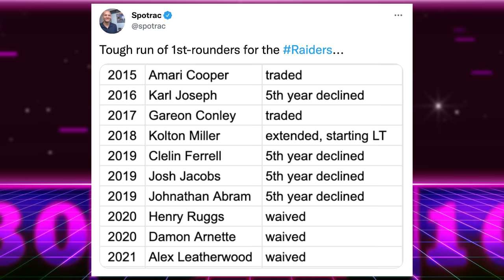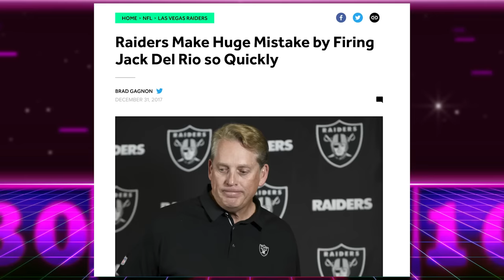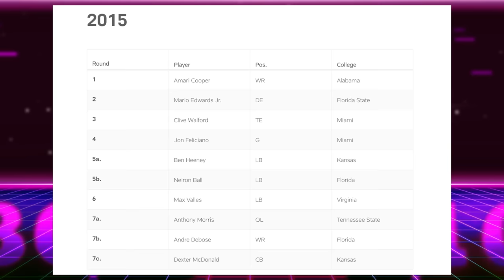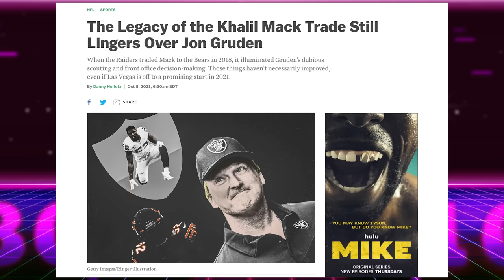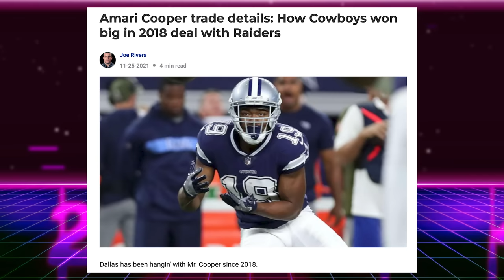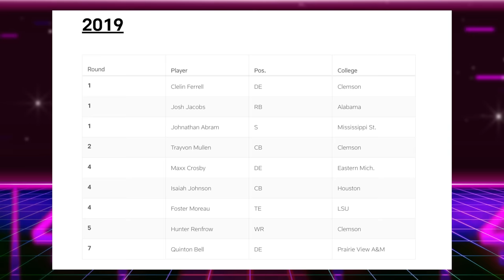How to Ruin a Franchise: Gruden, Mayock & The RAIDERS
How to Ruin a Franchise: Gruden, Mayock & The RAIDERS. The Raiders released Alex Leatherwood, making all drafts a bust.

That’s Good Sports discussing breaking NFL news. Jon Gruden & Mike Mayock seemed to miss on all of their 1st round NFL draft picks. They also struggled in free agency, so today we take a deep dive into the 2nd Gruden era with the Oakland & Las Vegas raiders until he was ultimately forced to resign for his email scandal.